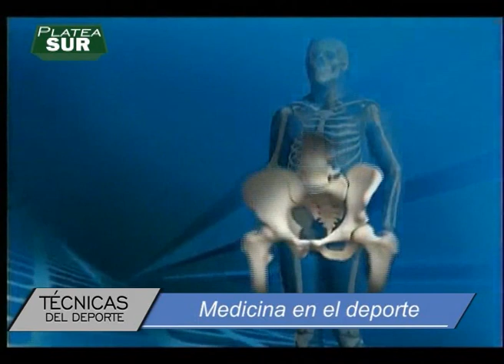Programa 15, Platea Sur, bloque 2